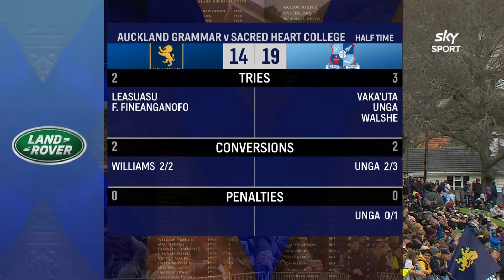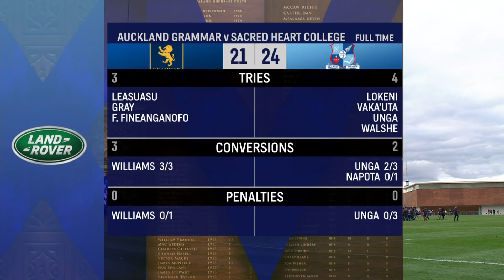FULL GAME: Auckland Grammar v Sacred Heart College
First XV College rugby is back and it's a cracking match between hosts Auckland Grammar and Sacred Heart in the Auckland 1A competition.